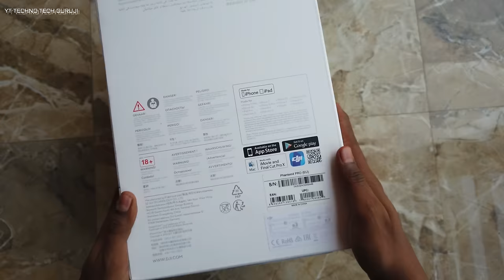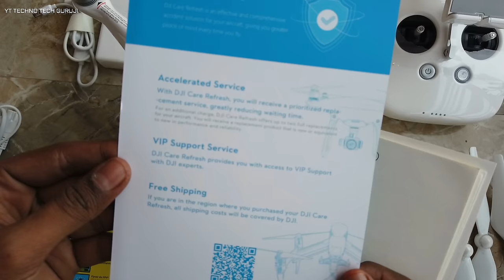Best Wi-Fi Camera Drone | WiFi FPV HD camera 4K Dual Camera drone wifi app control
BestWi-Fi Camera Drone | WiFi FPV HD camera 4K Dual Camera drone wifi app control

DJI Mini 3 Pro (DJI RC) – Lightweight and Foldable Camera Drone with 4K/60fps Video

DJI Mini SE Fly More Combo